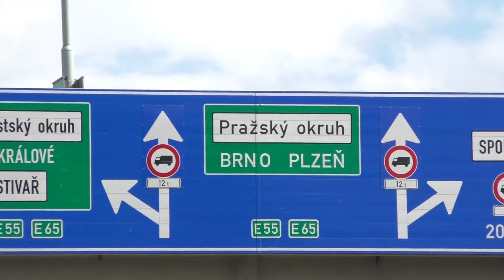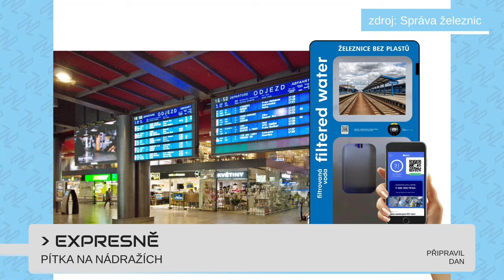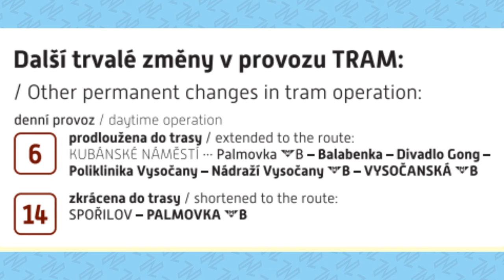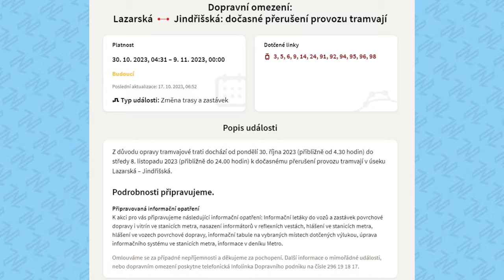METROBUS EXPRES 2023#18: Podmínky Prahy 6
Říjen, měsíc, kdy Praha zažila největší tramvajový boom za posledních 20 let. Také zažívá rozvoj elektrobusů, vlaků či pítek na vodu.

V Expresu #18 uvidíte:
Praha 6 (zdopravy.cz)
Arriva a elektrobusy (arriva.cz)
Měsíc stříhání pásek (zdopravy.cz)
Černý Most (mhd86.cz)
Nové vlaky pro SčK (zdopravy.cz)
Pítka na nádražích (zdopravy.cz)
Desetiletý sesuv (zdopravy.cz)
Elektrobusy v EU (zdopravy.cz)

Časové značky:
0:00 Úvod
0:29 Praha 6 podmiňuje velké projekty
1:19 Arriva si pochvaluje elektrobusy
2:20 Druhé tramvajové rozšíření
3:07 Černý most negativní
3:30 Nové vlaky pro SČK
4:01 Pítka na nádražích
4:32 Desetiletý sesuv
5:10 Rozvoj elektrobusů v EU
5:27 Výluky
6:13 Volná místa na Island
6:34 Dobrodružná jízda
6:49 Odchod rozzuřeného moderátora ze studia